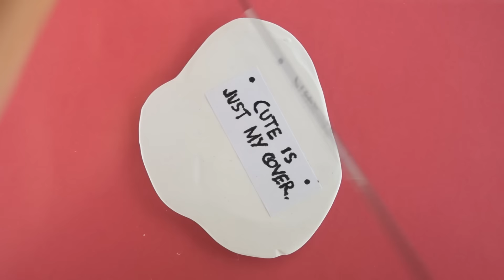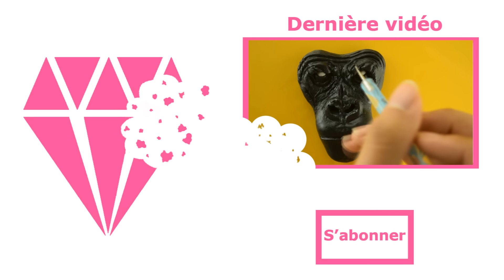TUTO FIMO "Comme des bêtes" - polymer clay "secret life of pets"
Si vous souhaitez passer commande d'une création qui n'est pas présente dans la boutique veuillez me contacter par mail, celui-ci est disponible dans la rubrique "à propos" de cette chaîne youtube.

Hey les croqueuses !!! cette semaine on se vous retrouve avec une nouvelle vidéo fimo « fimo "Comme des bêtes" - polymer clay "secret life of pets" »  pour réaliser le petit lapin le plus mignon qui soit ( en apparence seulement d'apres sa pencarte ! ) tout droit sorti du film d'animation "Comme des bêtes" !
Pour le réaliser vous aurez besoin de :
- pate polymere blanche et pourpre
- donting tools
- outils de sculpture
- scalpel
- pinceau
- peinture ( gouache ou autre... )
- un patron du visage
- pastels secs

Si vous avez une quelconque question (que ce soit sur cette vidéo ou sur une tout autre chose) faites moi passer le message par commentaire en dessous de cette vidéo et je vous répondrais avec grand plaisir. De même si vous avez des idées pour les prochaines vidéos (tutoriels, speed art,...).
N'hésitez pas non plus a poster des photos de vos créations, ça me feras plaisir de pouvoir découvrir vos résultats ;)
J’espère que cette vidéo " fimo "Comme des bêtes" - polymer clay "secret life of pets"  " vous auras plu et aidé ;)
Sur ceux je vous fais pleins de bisous et vous dit à mercredi prochain 18h ;)

Hey everybody !!! Today I find you with a new polymer clay video " Fimo Tarzan - polymer clay monkey " to make one of the monkey in the new Tarzan movie
To achieve this you will need:
- black and white Polymer clay
- Dooting tools
- Polymer clay tools
- paint brushe
- Paint (acrylic or gouache)
- the shape of the monkey's face

Similarly, if you have ideas for future videos (tutorials, speed art ...).
Feel free not to post pictures of your creations, it will give me pleasure to discover your results;)
I hope that this video " Fimo Tarzan - polymer clay monkey " you get rained and helped ;)
Those I make you a lot of kisses and see you next wednesday at 6:pm (french time)